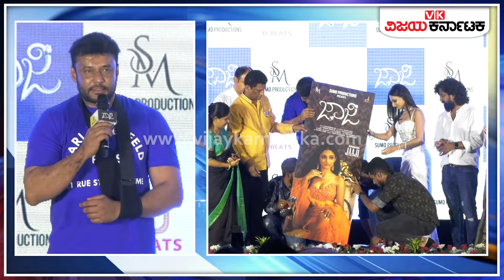ಮಗಳಿಗೆ ಜಾಜಿ, ಮಗನಿಗೆ ಜಾಣ ಅಂತ ಹೆಸರಿಟ್ಟಿರುವ ಮಾಜಿ ಕಾರ್ಪೊರೇಟರ್​; Darshan ಏನಂದ್ರು ನೋಡಿ | Vijay Karnataka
'ಚಾಲೆಂಜಿಂಗ್ ಸ್ಟಾರ್' ದರ್ಶನ್ ಅವರ ಎಡಗೈಗೆ ಪೆಟ್ಟಾಗಿದೆ. ಡೆವಿಲ್ ಸಿನಿಮಾದ ಶೂಟಿಂಗ್ ವೇಳೆ ಅವರಿಗೆ ಕೈಗೆ ಪೆಟ್ಟು ಮಾಡಿಕೊಂಡಿರುವ ದರ್ಶನ್ ಅವರಿಗೆ ಇಂದು (ಏ.4) ಶಸ್ತ್ರ ಚಿಕಿತ್ಸೆ ಆಗಲಿದೆ. ಅಂದಹಾಗೆ, ಈ ಕೈನೋವಿನಲ್ಲೂ ಏಪ್ರಿಲ್ 3ರಂದು ದರ್ಶನ್ ಅವರು ಮಂಡ್ಯಕ್ಕೆ ಹೋಗಿ, ಸುಮಲತಾ ಅಂಬರೀಶ್ ಅವರಿಗೆ ಸಪೋರ್ಟ್ ಮಾಡಿದ್ದರು. ಆನಂತರ ಅದೇ ದಿನ ಸಂಜೆ ಅವರು 'ಜಾಜಿ' ಅನ್ನೋ ಆಲ್ಬಂ ಸಾಂಗ್ ರಿಲೀಸ್ ಕಾರ್ಯಕ್ರಮಕ್ಕೂ ಹೋಗಿದ್ದರು. ಅಂದಹಾಗೆ, 'ಜಾಜಿ' ಆಲ್ಬಂ ಸಾಂಗ್‌ನಲ್ಲಿ ಕಾಣಿಸಿಕೊಂಡಿರುವುದು ಜಾಜಿ ಎಂಬ ಹೊಸ ಪ್ರತಿಭೆ.

ಈ ಹಾಡಿನ ಬಗ್ಗೆ ಮಾತನಾಡಿರುವ ನಟ ದರ್ಶನ್ ಅವರು, "ಈ ಹಾಡು ಬಿಡುಗಡೆ ಮಾಡುವುದಕ್ಕೂ ಮುಂಚೆ ಕೆಲವು ವಿಷಯ ಹೇಳುತ್ತೇನೆ. ಸ್ನೇಹಿತರಾದ ಮಾಜಿ ಕಾರ್ಪೊರೇಟರ್ ಮೋಹನ್ ರಾಜು ಅವರು ತಮ್ಮ ಮಗಳು ನೃತ್ಯ ಕಲಿಯುತ್ತಿರುವ ಬಗ್ಗೆ ಹೇಳಿದ್ದರು. ಮಗಳ ಹೆಸರು ಜಾಜಿ ಅಂತ ಹೇಳಿದ್ದರು. ಆದರೆ ಈಗಿನ ಟ್ರೆಂಡ್‌ನಲ್ಲಿ ಜಾಜಿ ಎನ್ನುವ ಹೆಸರು‌ ಕೇಳಿ ಆಶ್ಚರ್ಯವಾಯಿತು. ಅವರ ಮಗನ ಹೆಸರು ಜಾಣ ಅಂತ ತಿಳಿದು ಇನ್ನೂ ಹೆಚ್ಚಿನ ಆಶ್ಚರ್ಯವಾಯಿತು. ಜಾಜಿ ಅವರ ನೃತ್ಯ ಎಷ್ಟು ಚೆನ್ನಾಗಿದೆ ಎಂದು ಈ ಹಾಡಿನಿಂದ ಗೊತ್ತಾಗುತ್ತಿದೆ" ಎಂದು ಹೇಳಿದ್ದಾರೆ.

Darshan Launches Aishwarya Rangarajan’s New Song Titled Jaaji At Bengaluru Event